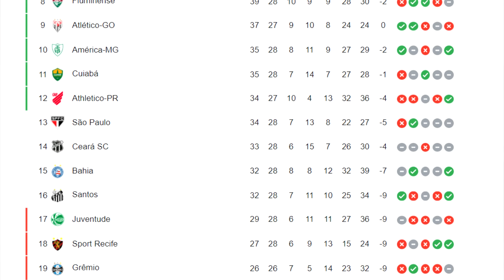🤦‍♂️SANTOS VENCEU E SPORT SE AFUNDA NO Z-4 | BAHIA 1X1 CEARÁ | PRÉ-JOGO BRAGANTINO X SPORT ONDE VER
Bragantino x Sport: veja onde assistir, escalações, desfalques e arbitragem da partida
Tudo o que você precisa saber sobre o jogo válido pela 34ª rodada do Brasileirão

Com ambições distintas no Brasileirão, Red Bull Bragantino e Sport medem forças nesta quinta-feira, 28, às 19h (de Brasília), no estádio Nabi Abi Chedid, em Bragança Paulista-SP. O confronto é válido pela 34ª rodada, que foi antecipada por causa da final da Sul-Americana, em que o Massa Bruta é um dos finalistas.

O Bragantino entra em campo nesta quinta de olho em uma vaga no G-4. O Massa Bruta é o quinto colocado, com 46 pontos. Mesma pontuação do Flamengo, quarto colocado com três jogos a menos, e a dois pontos do Fortaleza, terceiro colocado. Os paulistas vêm animados pela série invicta no Brasileirão. Há sete jogos o time não é derrotado e busca ampliar a sequência para subir na tabela.

O Sport busca diminuir a diferença para o primeiro time fora da zona de rebaixamento. Na 18ª posição, com 27 pontos, o Leão está a cinco pontos do Santos, 16º colocado e primeiro time fora da degola. A equipe tenta também voltar a vencer após três jogos sem vitória. Na última segunda-feira, 25, foi derrotado pelo Palmeiras, de virada, por 2 a 1.